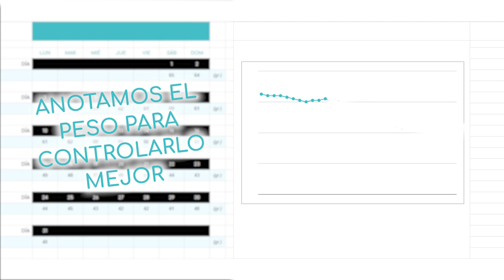¿Puedo DARLE PIPAS a mi LORO? 🌻🦜 ¿o debería EVITARLAS? 🤔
Las pipas de girasol en la dieta de nuestros loritos, son un tema controvertido, así que vamos a aclarar las dudas.

🔹 Canal de Telegram (descargable gratuito para llevar el control del peso)

ÍNDICE:
00:00 ~ Intro
00:10 ~ Contexto
00:43 ~ ¿Es malo darles pipas a los loros?
02:00 ~ ¿Cuántas pipas podemos darles?
03:33 ~ Conclusiones